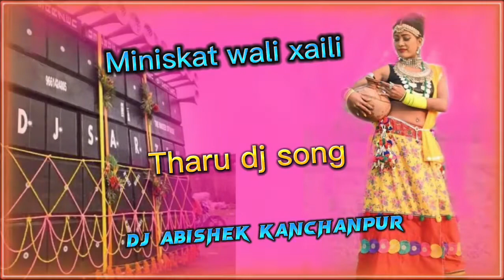Miniskat wali xaili || Tharu dj song || Full hard bass fast dancing song || dj Abishek kanchanpur